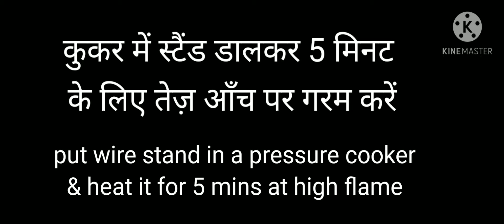Eggless Vanilla sponge cake / बेकरी जैसा केक बिना अंडा का कुकर में / बच्चों का पसंदीदा केक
Eggless Vanilla spong cake / बिना अंडे का वनीला केक कुकर में